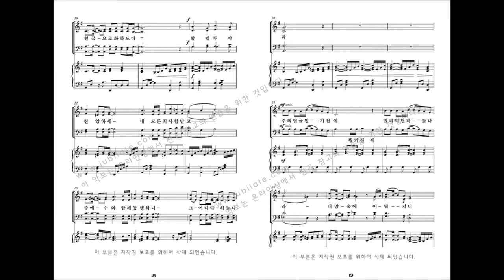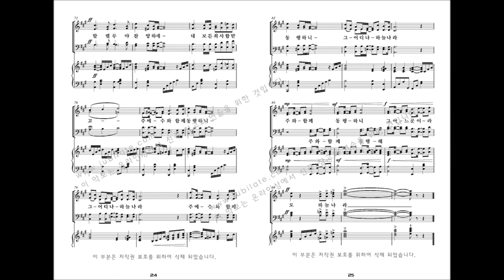[유빌라테 명품성가 33집] 02.최기욱 '내 영혼이 은총입어' 파트연습 - A